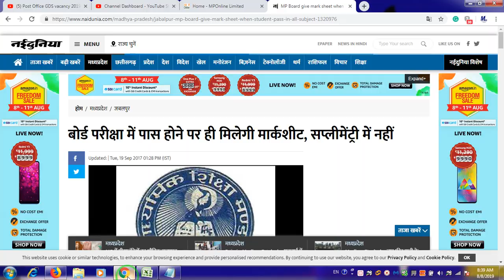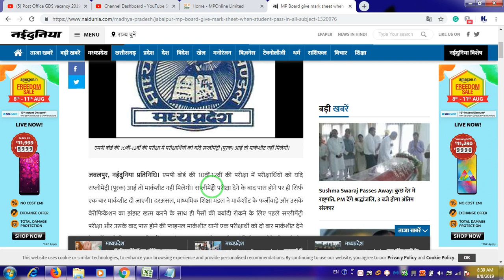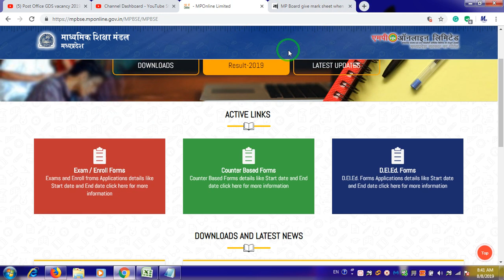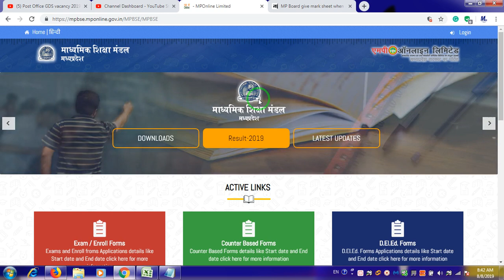MP Board Supplementry Marksheet 2019 | supplementary ki marksheet kab aayengi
Dosto Is Video Me Maine Aapko MP Board Supplementry Marksheet 2019 | supplementary ki marksheet kab aayengi |